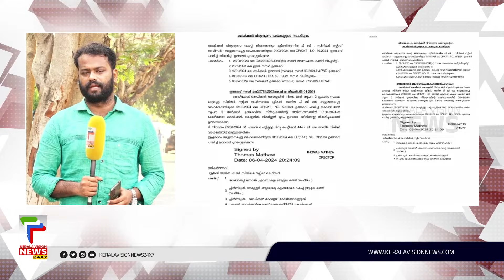അനിത നല്‍കിയ ഹര്‍ജിയില്‍ സര്‍ക്കാര്‍ സമര്‍പ്പിച്ച പുനപരിശോധന ഹര്‍ജി ഹൈക്കോടതി ഇന്ന് പരിഗണിക്കും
കോഴിക്കോട് മെഡി.കോളേജിലെ സീനിയര്‍ നഴ്‌സിംഗ് ഓഫീസര്‍ പി.ബി.അനിത നല്‍കിയ ഹര്‍ജിയില്‍ സര്‍ക്കാര്‍ സമര്‍പ്പിച്ച പുനപരിശോധന ഹര്‍ജി ഹൈക്കോടതി ഇന്ന് പരിഗണിക്കും. അതേസമയം സര്‍ക്കാരിനെതിരായ കോടതിയലക്ഷ്യ ഹര്‍ജിയുമായി മുന്നോട്ടു പോകാന്‍ തന്നെയാണ് അനിതയുടെ തീരുമാനം.

About COA